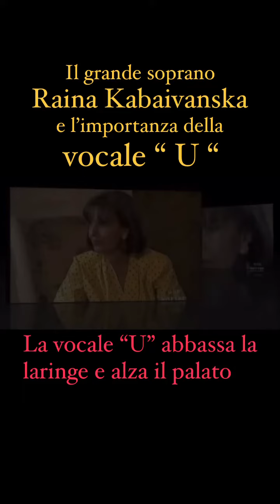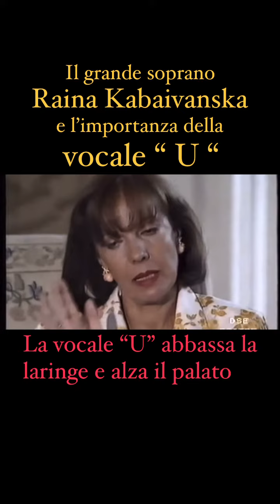RAINA KABAIVANSKA E L’IMPORTANZA DELLA VOCALE “U” IN TUTTE LE ALTRE VOCALI - LOWER LARYNX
Questa tipologia di esercizi IMPONE una verticalizzazione nell’apertura della bocca in quanto la vocale “U” abbassa la laringe ed alza il velo palatino.